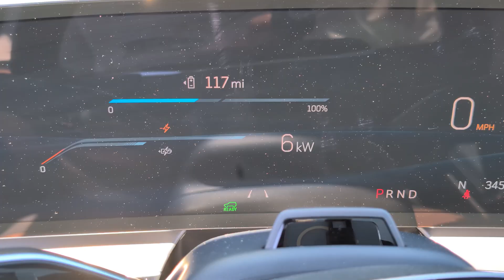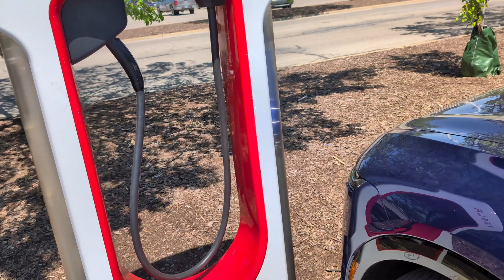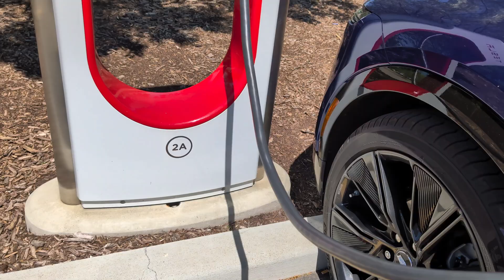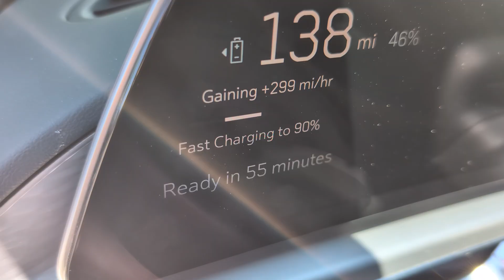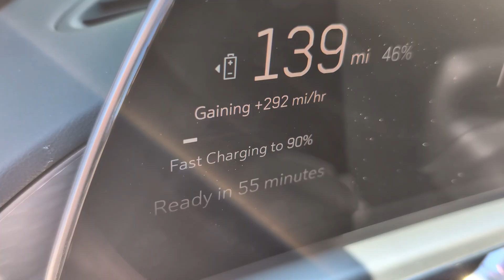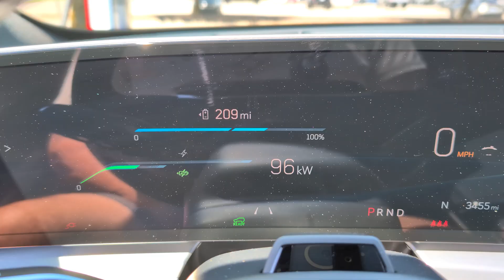Charging a Cadillac Lyriq with The Lectron Vortex NACS-CCS Adapter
Lectron sent Sam one of its Vortex NACS-CCS adapters to try out so Sam took a 2025 Cadillac Lyriq to his local Tesla Supercharger station to try it out. The Vortex adapter is available for $185 from Lectron